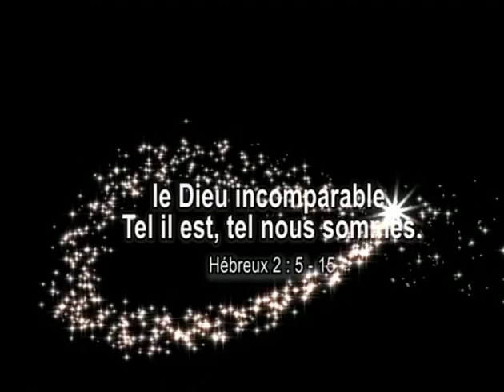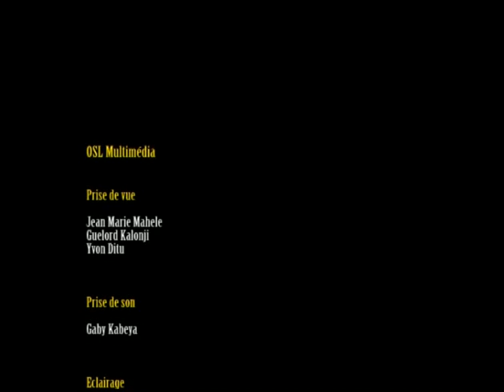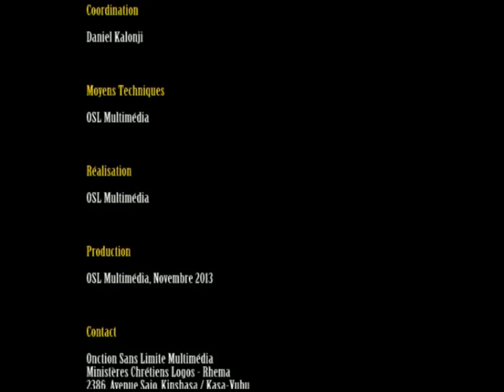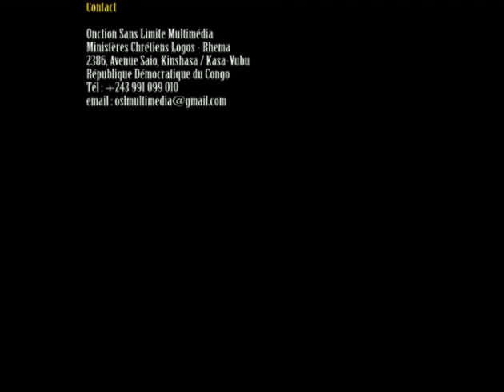Le DIEU INCOMPARABLE Arch D B Kalonji 27 oct 2013